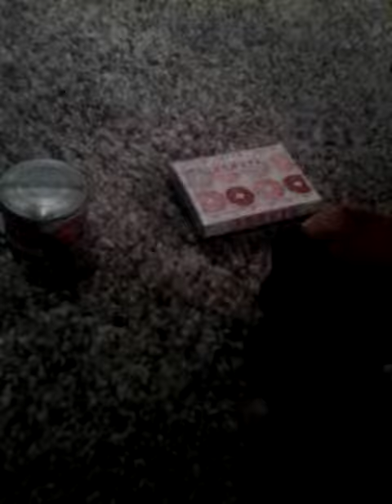Happy Pals 12- The Diet